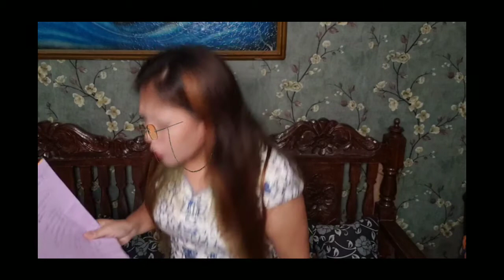Ano nga ba ang kahulugan ng iyong panaginip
base on my research  now i know the meaning of some dreams thats why i like to share it with you guys